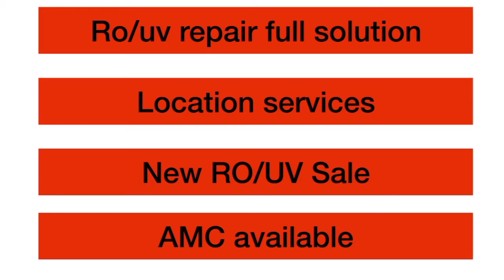water purifier repair service thane kalyan navi mumbai call.8291800505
Our experienced engineers will come to your place (YES, engineers will come at your doorstep) and repair the laptop of any brand at the earliest. Our service areas are Mumbai, Thane and Navi Mumbai.

We are not the authorized service center of any of the water purifier service brands.

We have 15 years of experience in the water purifier service industry and our purpose is to give satisfactory service to our customers

water purifier service thane
water purifier repair dombivli
water purifier service in navi mumbai
water purifier repair airoli